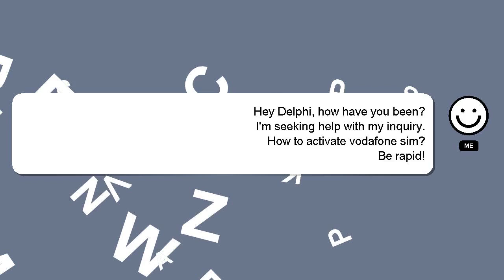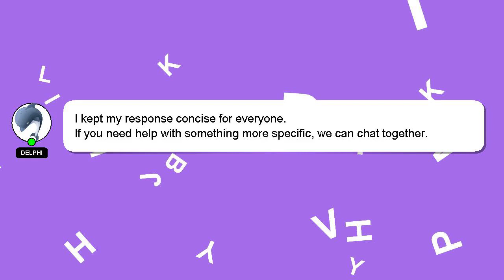How to activate vodafone sim?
A short overview of who I am, Howdy, my name's Delphi. Allow me to provide support in answering your questions. - How to activate vodafone sim?

Your answer will be recognized and appreciated, and I will 'heart' it to show my appreciation.

*1 What we are experimenting :*